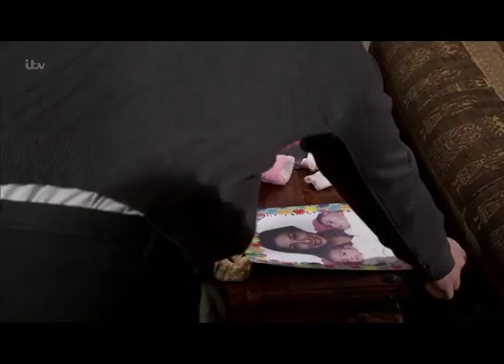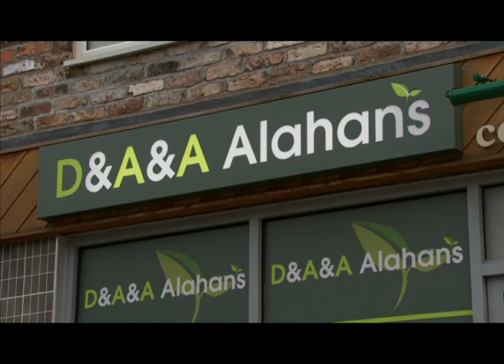Asha Scenes 13.01 (Asha and Aadi's 16th Birthday)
Asha scenes from 13th January 2021 (Asha and Aadi's 16th Birthday)